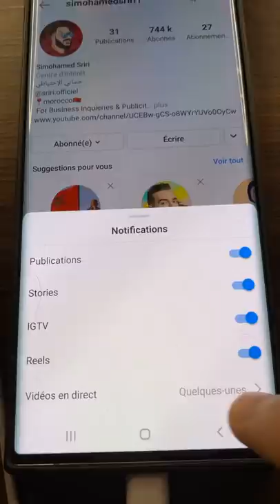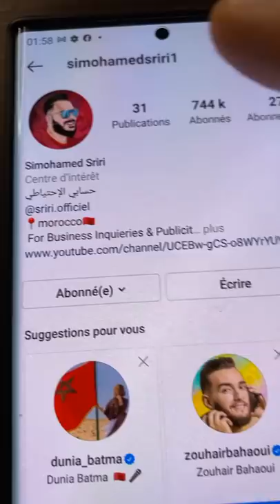الرررررررررعد 🤣 هشام يتلقى أكبرصدمة فحياتو رصاصة الرحمة 😱